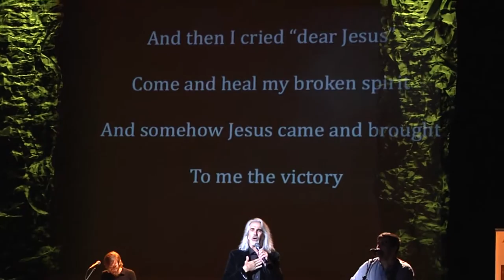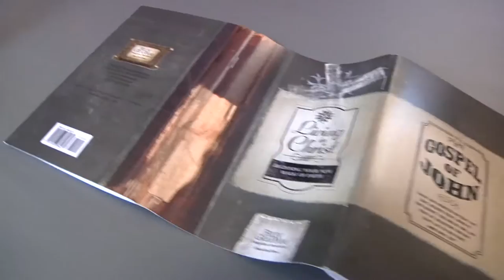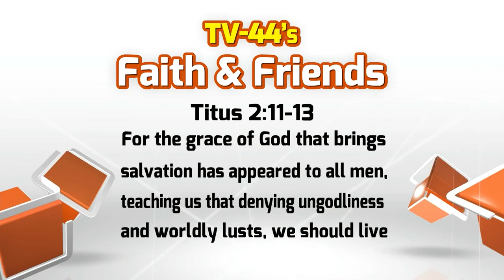Faith & Friends May 1-7, 2016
Guy Penrod
Steve Coyle's National Stroke Association
Janelle Taviano Part 2
Top 5 Andy Griffith